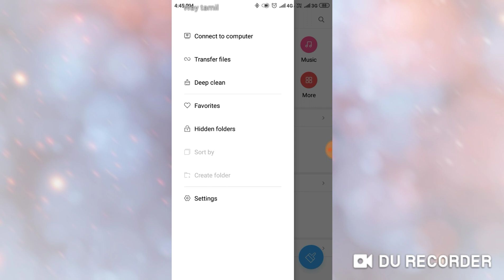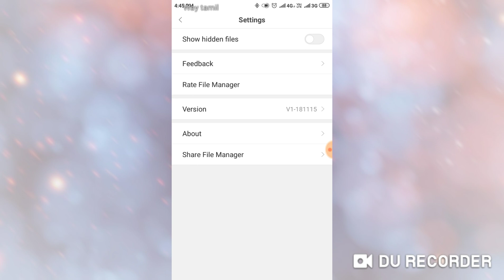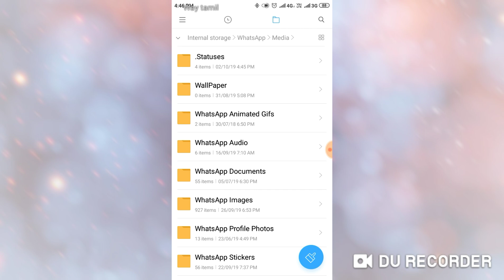How to download friend what's up status without app in Tamil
No need any app and download your friend what's up videos